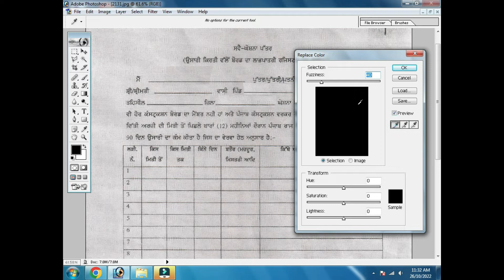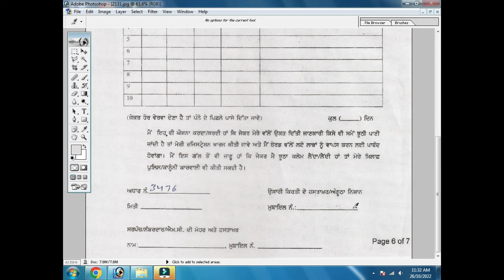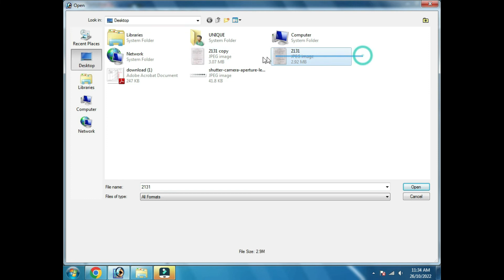Kisi Bhi Scan Ducoments ko Original jaisa Kaise banay in Photoshop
is video vich dikhay gya hai ki ap kaise kisi bhi ducoments ko scan karke us nu
Original jaisa kaise bana sakte ho video ko pura dekhen nahi to samjh nahi ayaga
Ducoments
scan Ducoments
edit Ducoments
Original Ducoments
scan photo
edit photo
edit image
Scan image
kisi bi ducoments ko pdf main kaise change karan
kisi vi scan ducoments ko saf kaise karan